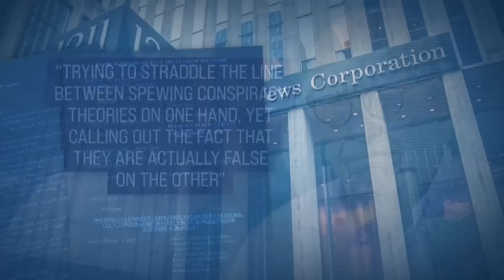Murdoch says some Fox hosts ‘endorsed’ false election claims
Court documents say Fox Corp. chairman Rupert Murdoch acknowledged that some Fox News commentators endorsed false allegations of a stolen 2020 presidential election.